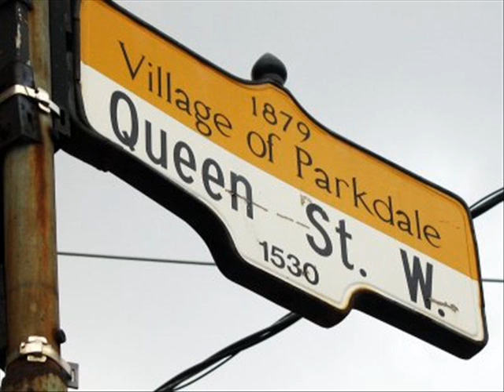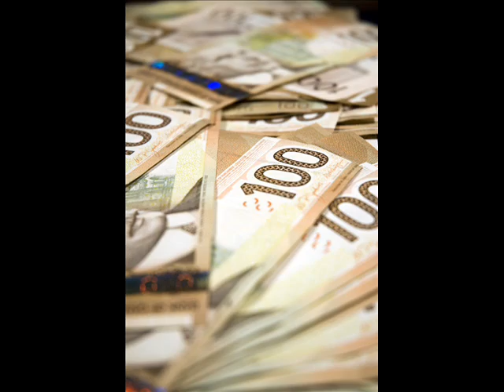represent yo city remix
Represent Yo City remix feat: Gunz Provolone & Slogan